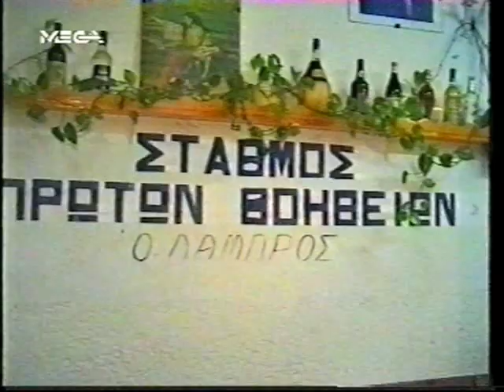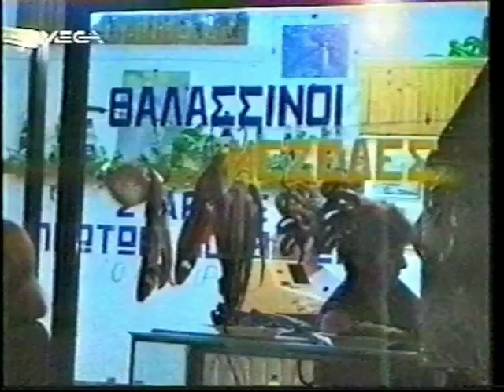ΣΤΑΘΜΟΣ ΠΡΩΤΩΝ ΒΟΗΘΕΙΩΝ ΣΤΟ ΜΕΣΟΛΟΓΓΙ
Ενας ιδιαίτερος "υγειονομικός σταθμός" .